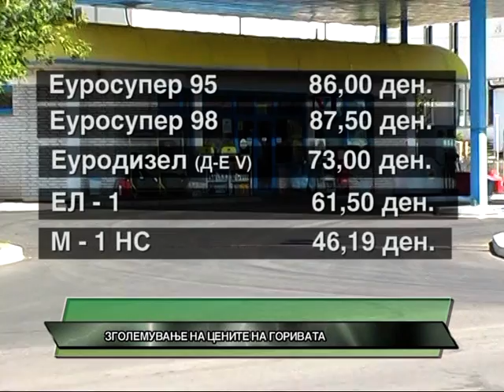D1 Televizija VESTI 13 08 2012 Zgolemuvanje na cenite na gorivata